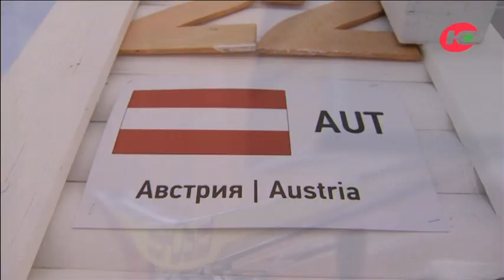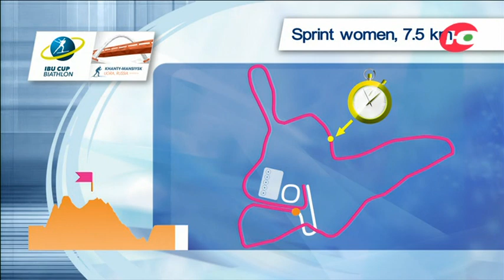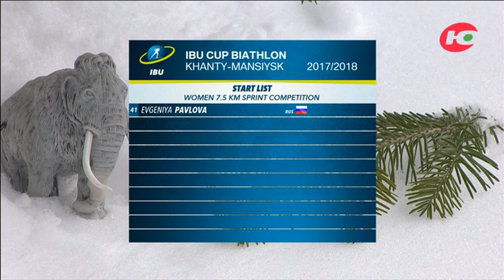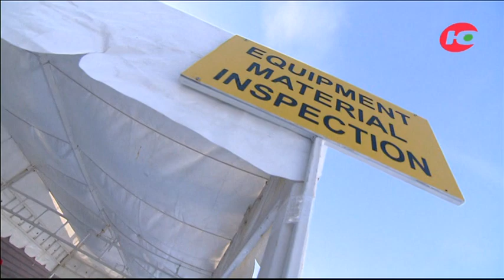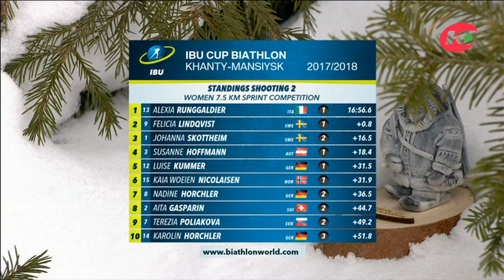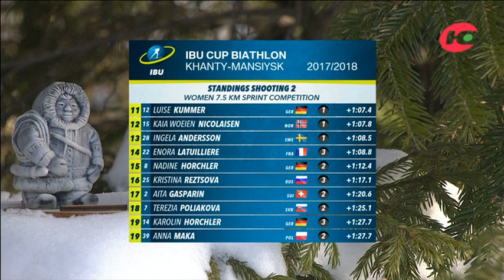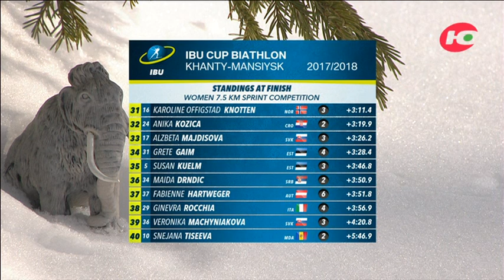Финальный этап Кубка IBU. Сезон 2017-2018. Спринт женщины 7,5 км